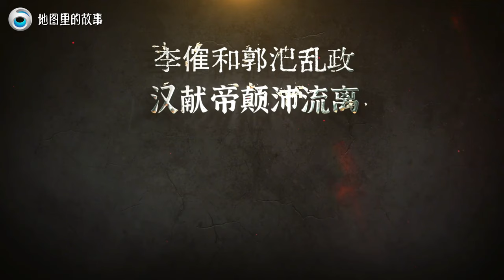【最窝囊的皇帝】汉献帝是如何逃离长安前往洛阳的？东汉最后一位皇帝，汉献帝刘协的一生【地图里的故事】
汉献帝是如何逃离长安前往洛阳的？东汉最后一位皇帝，汉献帝刘协的一生